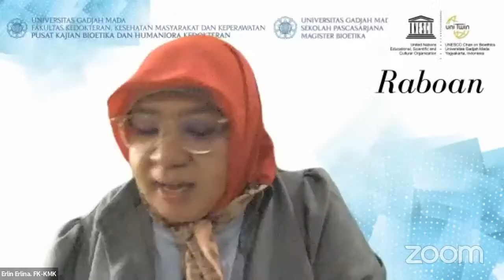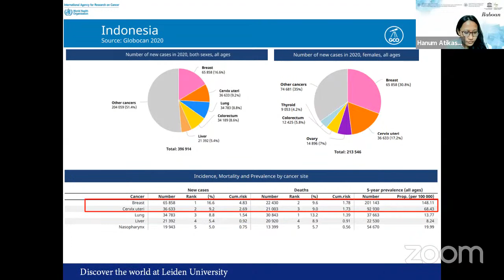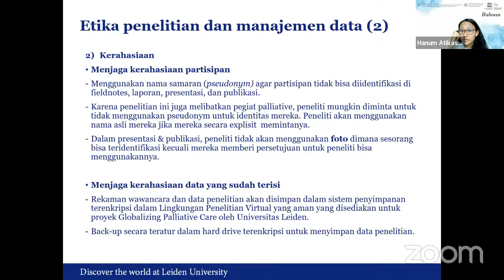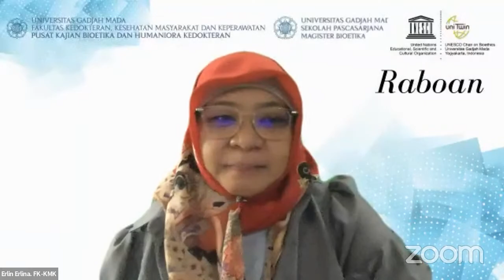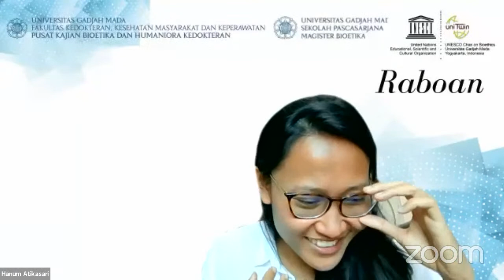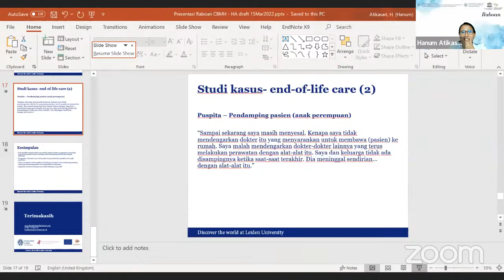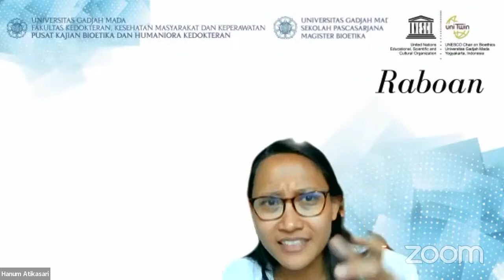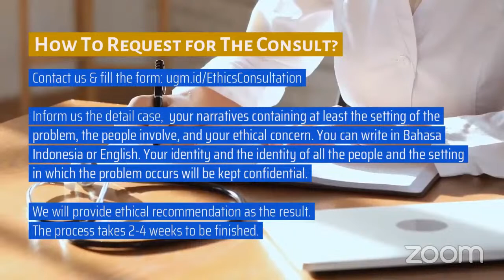Navigating end-of-life care: An Ethnography of Women with Reproductive and Breast Cancer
Hari, Tanggal: Rabu, 23 Maret 2022
Judul: Navigating end-of-life care: An Ethnography of Women with Reproductive and Breast Cancer
Pembicara: Hanum Atikasari, MPH
Moderator: Erlin Erlina, S.IP., M.A., Ph.D

Ikuti lini masa CBMH UGM